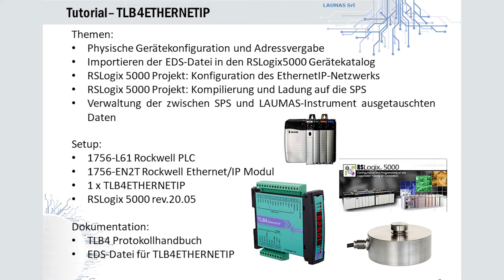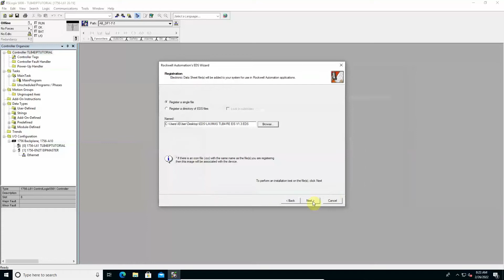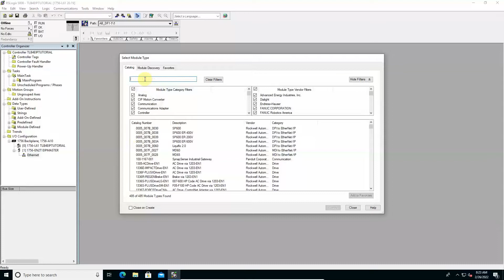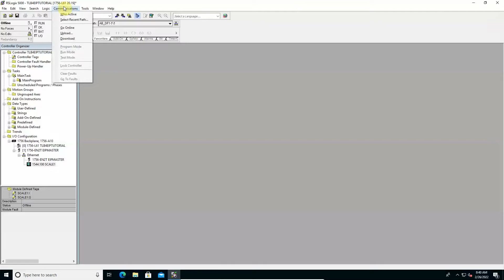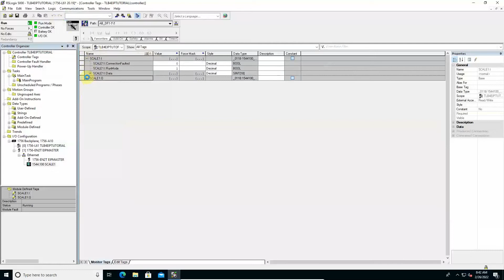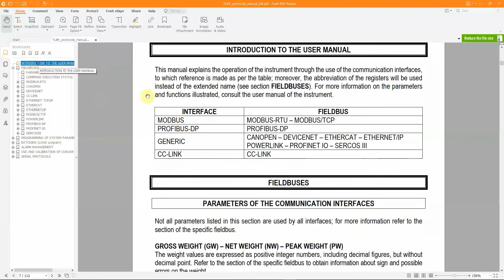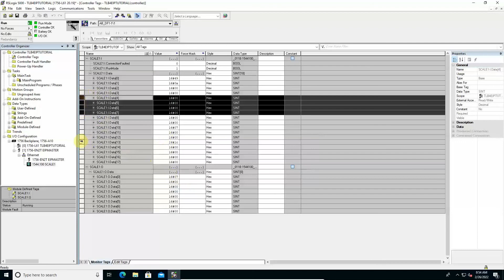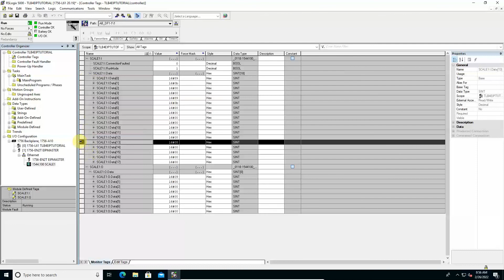Integration eines ETHERNET/IP-Wägetransmitters über die EDS-Datei in RSLogix 5000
Vorgehensweise zur Integration eines ETHERNET/IP-Wägetransmitters von LAUMAS in ein auf der Allen-Bradley-SPS basierendes Automatisierungssystem unter Verwendung einer EDS-Datei zur Konfiguration des Datenaustauschs.